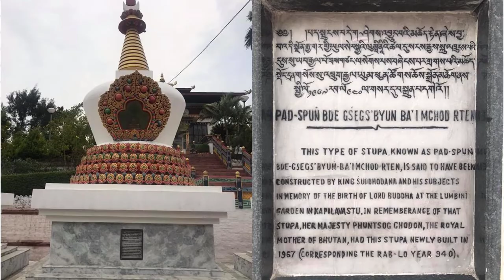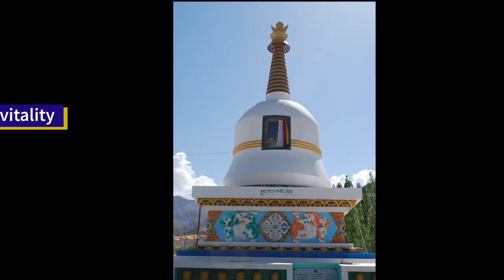Buddhist eight type of Stupa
In buddhism, eight types of Stupas were designed to enshrine Buddha's relics. Each type of Stupa commerates a major event in the life of Buddha.
1. The Stupa of Heap of Lotuses commemorates the Buddha’s birth when he walked seven paces and at each step a lotus flower sprung up to meet his feet. (Lumbini)
2. The Enlightenment Stupa. Buddha defeated all the maras on the night of the full moon in the fourth month of the year and achieved enlightenment. (Bodhgaya)
3. The Stupa of Many Gates represents first turning of the Wheel of Dharma – Buddha’s  teachings of the four noble truths. (Sarnath)
4. The Stupa of Miracles commemorates a contest when Buddha conquered lot of non-believers and performed miracles in the sky. (Shravasti)
5. The Stupa of Descent from Tushita. Buddha went to the god’s realms to repay his mother kindness. His return to this world is represented by this stupa. (Sankhya)
6. The Stupa of Reconciliation. Buddha restored harmony and brought the quarrelling sangha back together after a schism. (Rajagriha)
7.The Stupa of Complite Victory. Buddha fully restored his vitality after prayers from the sanga and his life was prolonged. (Vaishali)
8. The Stupa of Paranirvana. This one is commemorating Buddha’s passing away to Nirvana. (Kushinagar)